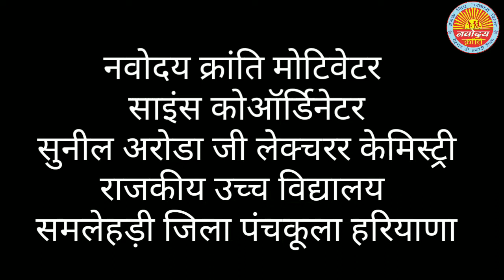226. How to make model of motor -- Sunil Arora Haryana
विज्ञान विषय के लिए मॉडल बनाना हमेशा बच्चों के लिए  जरुरी रहता है। आज आप इस वीडियो में देखेंगे सबसे सस्ता व बेहतरीन मॉडल -इलेक्ट्रिक motor ,  बनाया सिर्फ 40 रुपये में ।। सुनील अरोड़ा जी नवोदय क्रान्ति मोटिवेटर व केमिस्ट्री के लेक्चरर हैं राजकीय उच्च विद्यालय समलेहड़ी जिला पंचकूला हरियाणा में। आप एक बहुत समर्पित अध्यापक हैं जो अपने बच्चों को बेस्ट देने का प्रयास करते हैं।
How to make science Motor Model, best model for science , science models, cheap and best model for science,
teaching methods
education department
learning
education for you
education 4u
education for all
education hub
education app
education academy
a education hub
education channel
education class
education concept
education education
motivational video
motivational speech
motivational class
motivational clips
motivation for study
guru
guruji
sandeep
dhillon
sandeepdhillon
teacher
student
learn
teach
pedagogy
learning
outcomes
skills
government
school
corona
study
free
academic
educaion system
hindi
english
maths
science
sci
teacher
ss
socialscience
s.s.
s.s.
sst
s.st
socialstudies
all classes
class 1
class 2
class 3
class 4
class 5
class 6
class 7
class 8
class 9
class 10
class 11
class 12
class 1
class 2
class 3
class 4
class 5
class 6
class 7
class 8
class 9
class 10
class 11
class 12
1st class
1st class
2nd class
2nd class
3rd class
3rd class
4th class
4th class
5th class
5th class
6th class
6th class
7th class
7th class
8th class
8th class
9th class
9th class
10th class
10th class
11th class
11th class
12th class
12th class
शिक्षा
हिंदी
अंग्रेजी
पंजाबी
गुजराती
संस्कृत
गणित
विज्ञान
सामाजिक विज्ञान
भूगोल
इतिहास
अर्थशाश्त्र
राजनीती विज्ञानं
सिलेबस
learn
teach
pedagogy
ganit
vigyan
nk
nkp